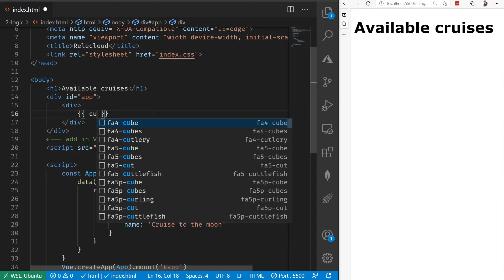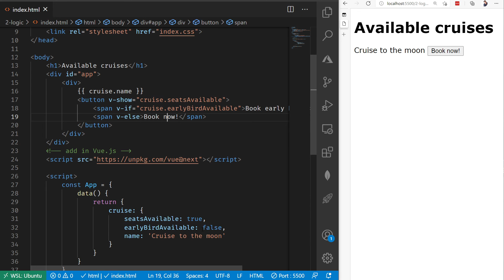Adding Boolean logic to a Vue page [5 of 16] | Beginner's Series to: Vue.js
Whenever you’re working with a dynamic application you’ll need the ability to work with Boolean logic. Vue allows you to add logic to your page by using a couple of special attributes to add classic if statements or toggle a display. We’ll see how to use directives to implement logic in Vue.